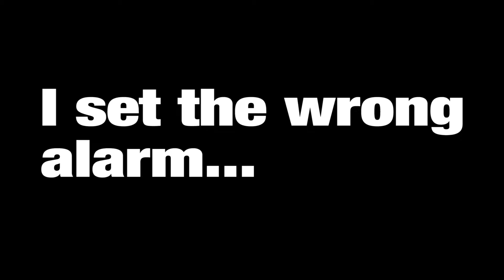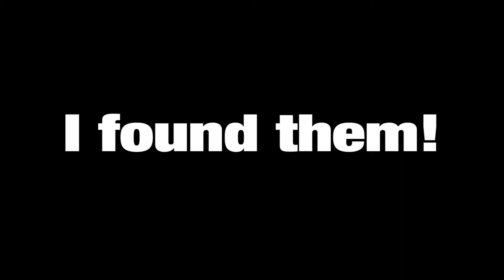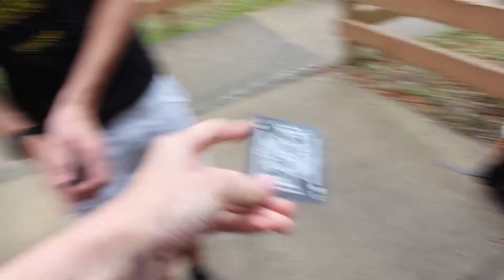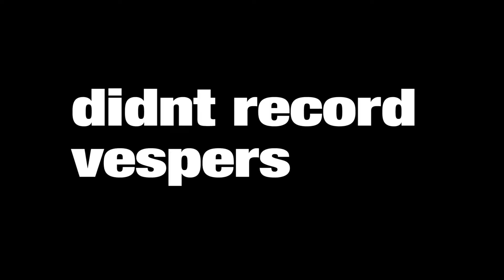vlog 022 PY Broke My Toilet!!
Friday at Prayer Conference was a blast!